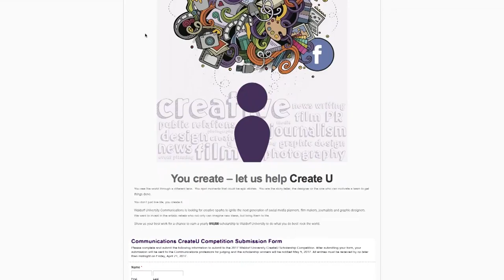New Pack final